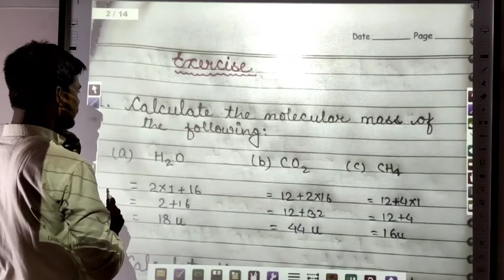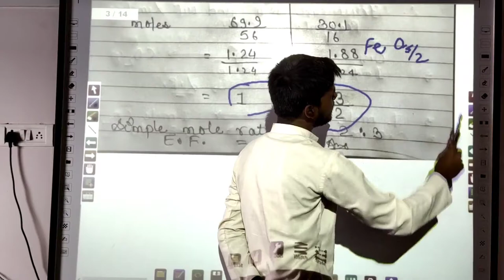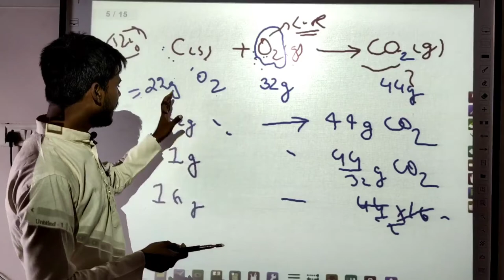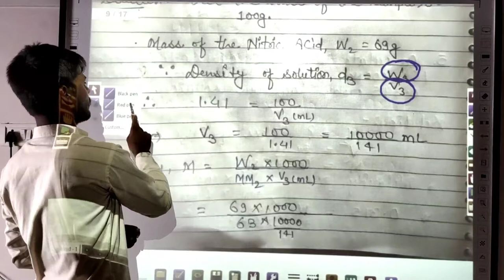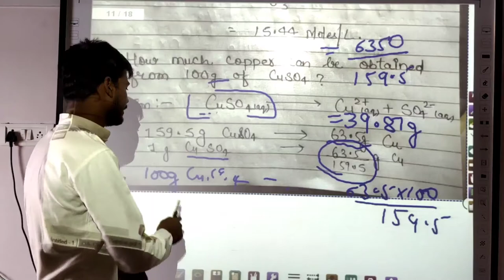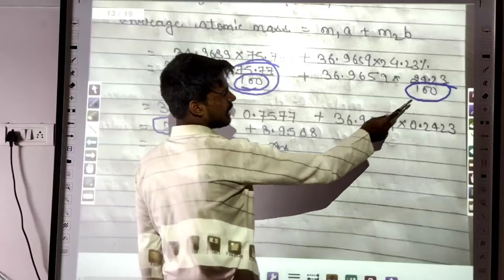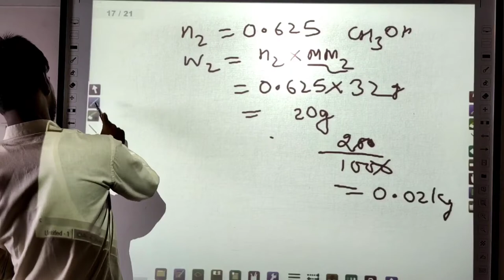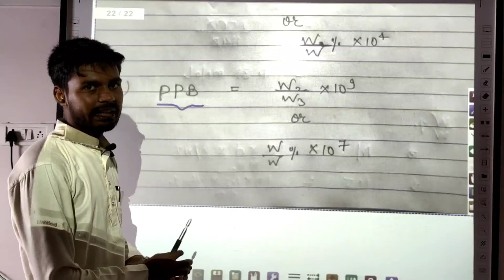21 Some basic concept of Chemistry Chapter-1, NCERT Solution part-A Q.1 to 12 Chemistry by Jass Sir